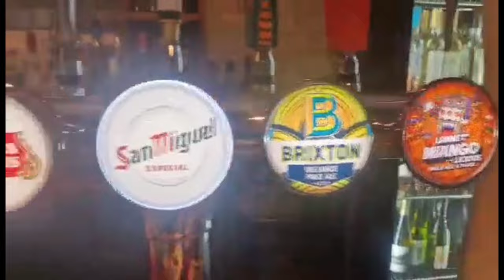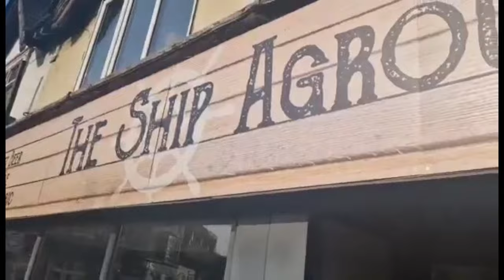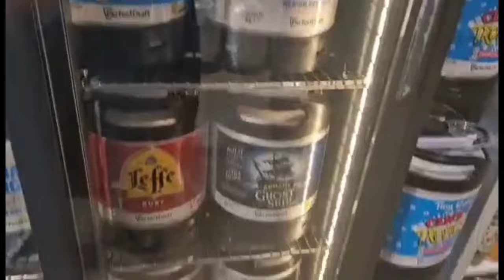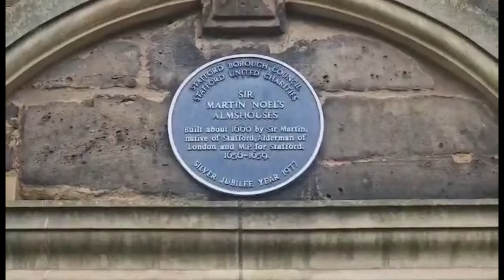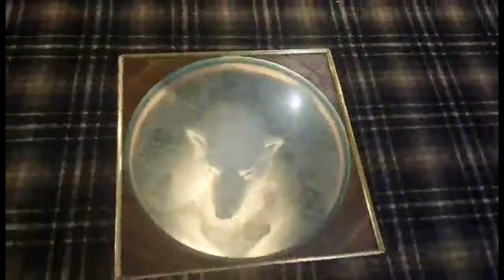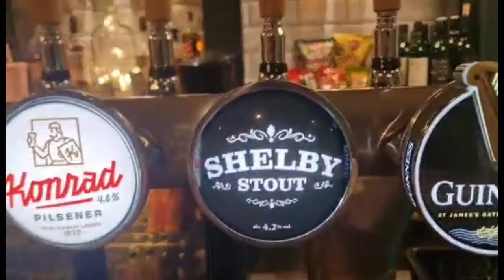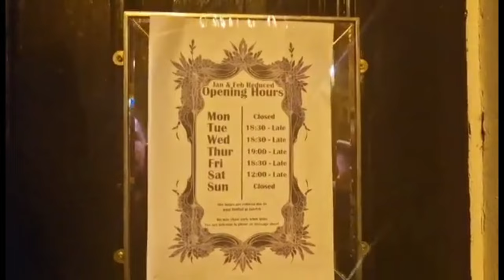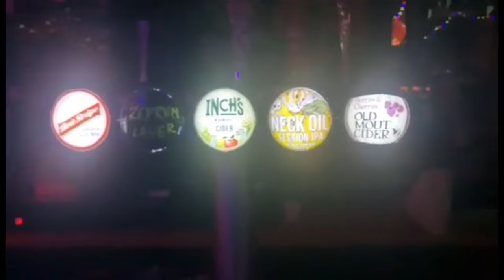Can you have a good night out in... Stafford?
Dale hits up the town of Stafford for a revisit where he managed to take on 24 pubs in total during the day...
Stafford has a fair bit of variety and a lot of pubs in and around the town centre! Have a watch and judge for yourselves...